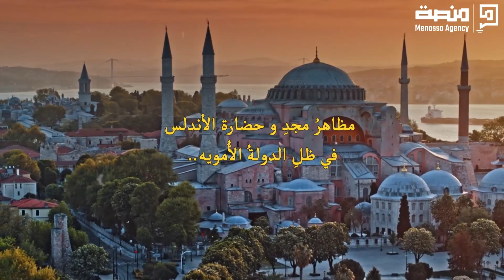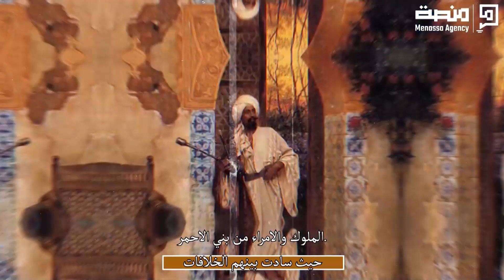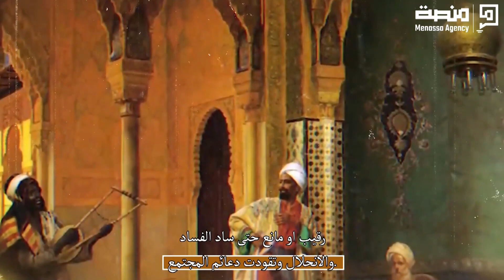ليلة سقوط غرناطة - أخر جواهر الأندلس l ليلة من التاريخ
حلقات مقترحة
'' ليله سقوط غرناطه ''اتلانتس المسلمين واخر جواهر الاندلس
جوهره الاندلس ، أنغام تاريخية تمتد على مدى 800 عام، حيث ازدهرت وتألقت تحت حكم الموحدين. بدأت القصة في عام 92 هـ، حين اجتاح جيش المسلمين بقيادة طارق بن زياد جبال الطارق، فازاحوا الجيش الجنوبي للأندلس ووصلوا إلى قرطبة. الفتح الباهر امتزج بمظاهر الحضارة والازدهار العلمي والفنون. لكن بعد دورة حضارية طويلة، تغلب الفساد والخيانة، حيث انقسمت الأندلس إلى دويلات متناحرة، تمهيدًا لسقوط الدولة الإسلامية الراقية. بقيت آثار الحضارة الإسلامية حاضرة حتى اليوم في قصور ومساجد ومباني عريقة. لكن في ليلة مشؤومة، تساقطت جوهرة الأندلس، غرناطة، في قبضة الصليبيين، مختتمةً بالهوان والسقوط الأخير.
محتوي الفيديو :
0:00 المقدمة
0:46 النشأة
1:57 مظاهرُ مجدِ و حضارة الأندلس في ظلِ الدولةُ الأُمويه.
4:16 بدايةُ سقوطِ "الأندلس" فردوس المسلمين.
5:12 ليلةُ سقوطِ "غرناطه" جوهرةَ الأندلس.
السوشيال ميديا "